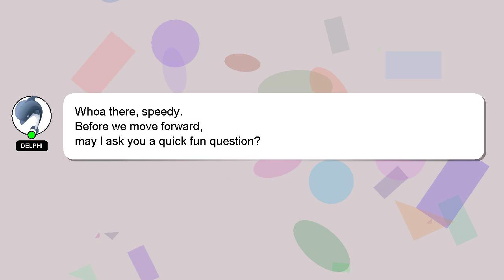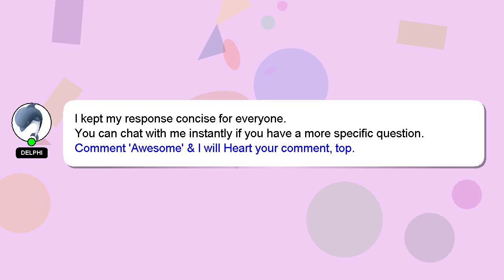How to delete pdf pages in ms word?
Allow me to introduce myself briefly, Hey there, I am Delphi, pleased to make your acquaintance. I am capable of providing answers to your questions. - How to delete pdf pages in ms word?

Let me know if you have more specific questions or concerns by leaving a comment or starting a chat. A 'heart' from me will be given as a sign of appreciation for your answer.

*2 What we are experimenting :*